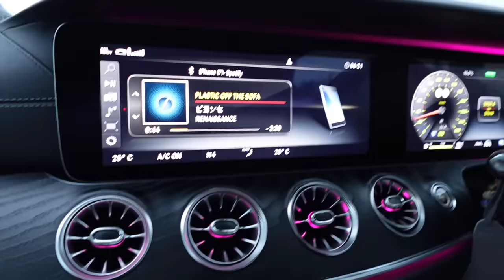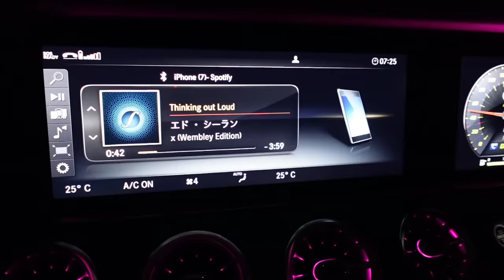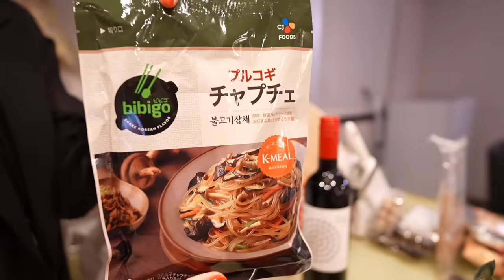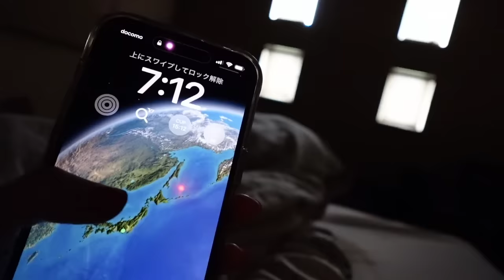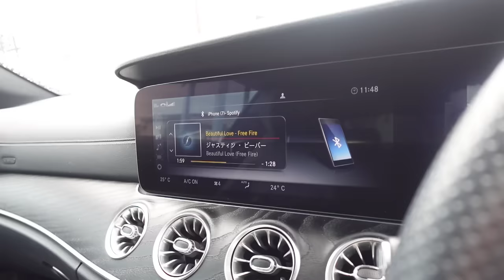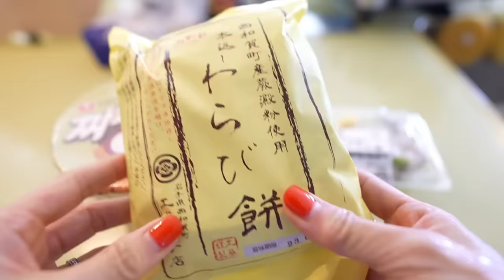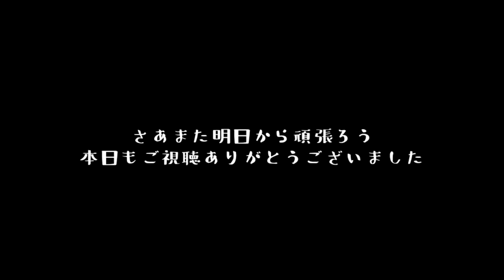【50代夫婦の暮らし】ある日の仕事帰りからのVlog 夫を送り出した後はダラダラする日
こばやし夫婦のチャンネルをご覧くださりありがとうございます🌿
今日はある日の仕事帰りからの様子です
共働き夫婦の私たち、夫と同じ休みは月に1、2度
平日夫を送り出した後は、自分の好きなペースで過ごします

今日はそんな日の様子をお送りします
良かったら最後までお付き合い下さると嬉しいです😊

応援下さるすべての視聴者さまには、感謝の気持ちとお礼申し上げます✨✨✨✨

人気動画

秋のお出かけキャンピングカー車中泊

〒150-0002
株式会社BitStar こばやし夫婦 宛